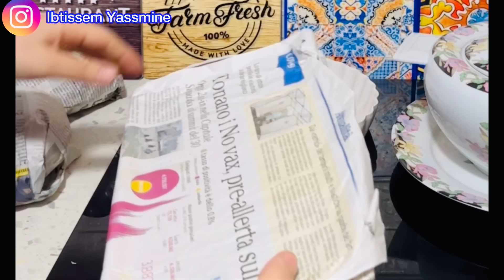سوق المستعمل في إيطاليا 🇮🇹 vlog دورتي كاملة معاكم و شنوة شريت من السوق 🛍️ دبارة عشاء ساهلة